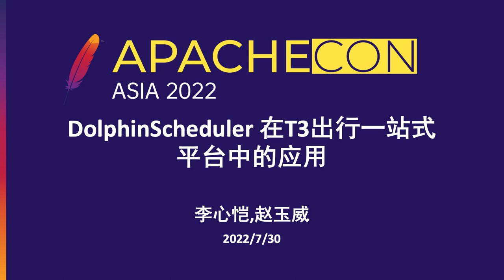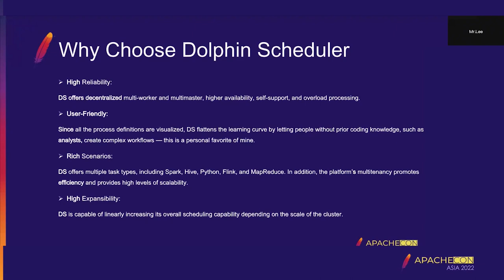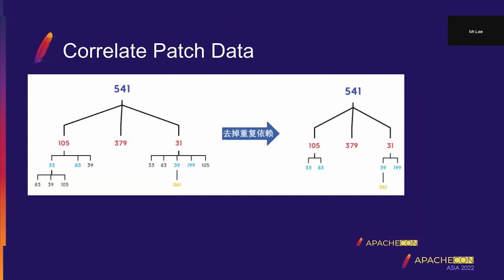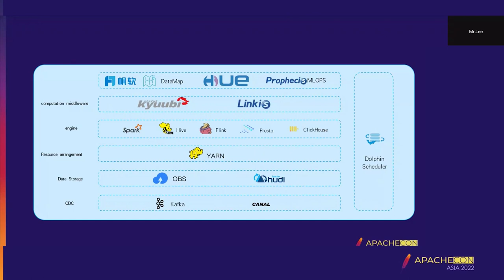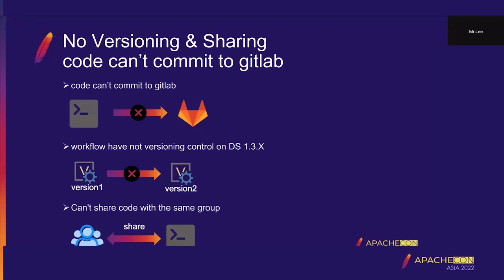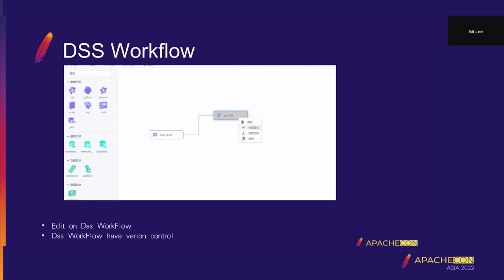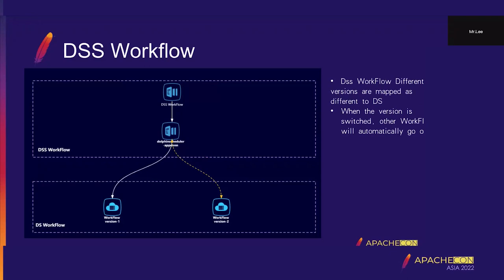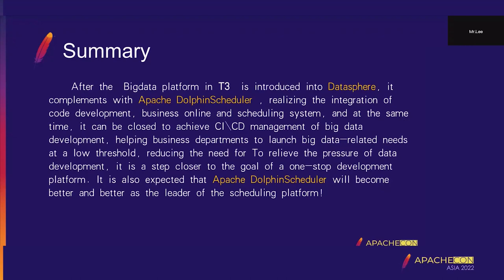Dolphinscheduler Application In T3 One-Stop Travel Platform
Xinkai Li: T3 travel, Big data platform r&d engineer, Responsible for the RESEARCH and development management of T3 travel computing engine and one-stop platform, participated in COSCon'2021 and Apache SeaTunnel & Kyuubi joint Meetup, and shared the practice and application of Apache Kyuubi in T3 travel.
Yuwei Zhao: T3 travel, Big data platform r&d engineer, Responsible for the RESEARCH and development management of T3 Travel based on Dolohin Scheduler task scheduling platform, and participated in apache China open Source Conference 2020 and Workflow ApacheCon Asia 2021 to share the in-depth customization and practice of Dolphin Scheduler in T3 travel.

Apache DolphinScheduler is an excellent distributed data workflow task scheduling system, but it lacks CI\CD modules. T3 travel integrates one-stop development platform and connects DolphinScheduler with Apache Kyuubi and Apache Linkis computing middleware to form a complete development process such as development, debugging, release and version control, greatly improving development efficiency and standardizing the data development process. It can realize the integration of code development, business on-line and scheduling system, and at the same time can close the mouth to achieve CI/CD management of big data development, helping business departments to lower the threshold of on-line big data-related requirements, reducing the pressure of data development, and making a further step towards our goal of one-stop development platform